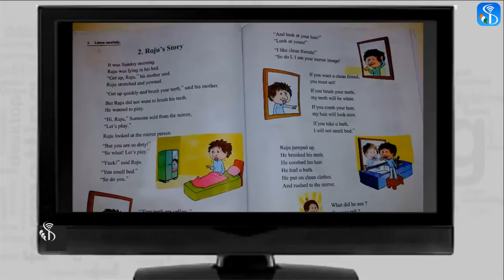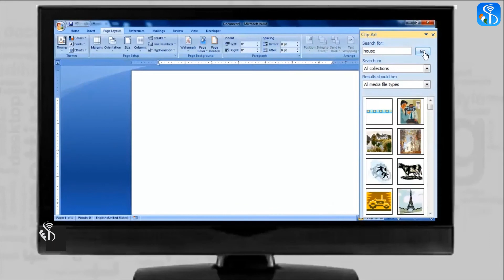5 5 4 Insert Clip Art Gujarati